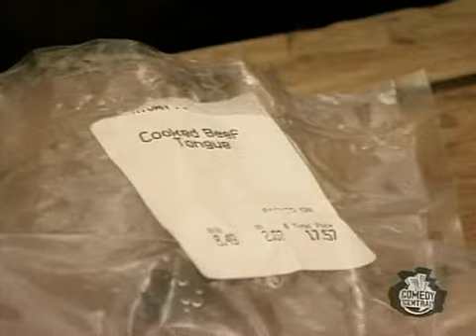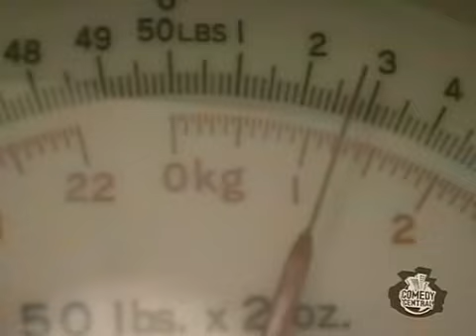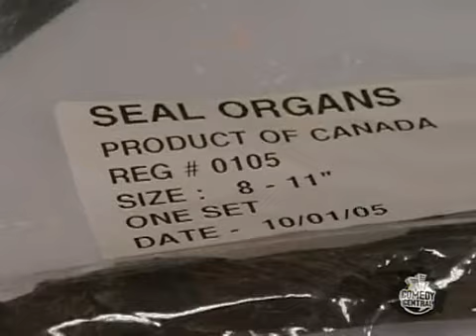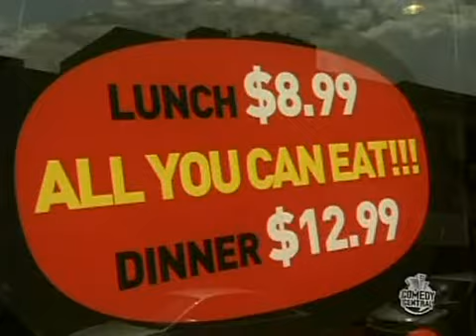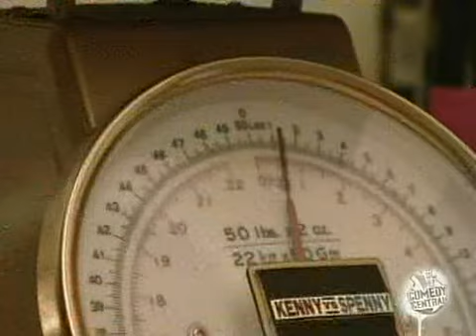Kenny Vs Spenny 404 Who Can Eat The Most Meat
like a laser